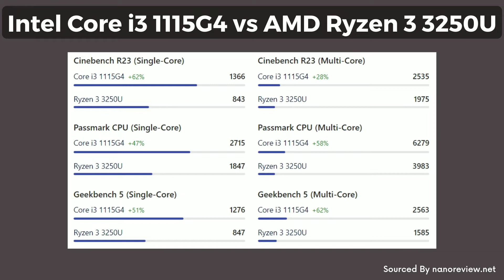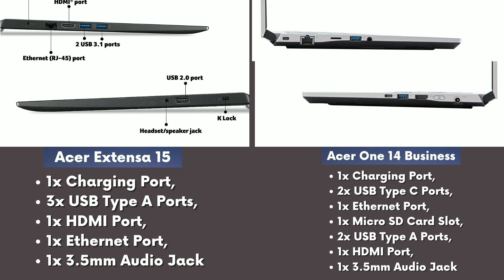Acer Extensa 15 EX215-54 VS Acer One 14 Business Z2-493 Comparison हिंदी में | Buy Or Not Under 30k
AMAZON LINK
Acer Extensa 15
Acer One 14 Business

Other Budget King Laptops
Honor MagicBook X 15, Intel Core i3-10110U / 15.6 inch (39.62 cm) Thin and Light Laptop (8GB/256GB PCIe SSD/Windows 10/Aluminium Metal Body/1.56Kg), Silver/Gray,(BohrBR-WAI9A)
Lenovo IdeaPad D330 Intel Celeron N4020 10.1" (25cm)HD IPS Detachable 2-in-1 Laptop (4GB/128GB eMMC/Windows 10/1 Yr Warranty/Mineral Grey/1.1Kg), 82H0001YIN
Lenovo IdeaPad Slim 1 Intel Celeron N4020 4th Gen 11.6'' (29.46cm) HD Thin & Light Laptop (4GB/256GB SSD/Windows 11/Office 2021/3months Game Pass/Platinum Grey/1.2Kg), 81VT009UIN
ASUS Vivobook 15, 15.6" (39.62 cm) FHD, AMD Dual Core Ryzen 3 3200U, Thin and Light Laptop (8GB/256GB SSD/Integrated Graphics/Windows 11/Office 2021/Silver/1.68 Kg), X512DA-BQ301WS
Acer Aspire 3 Laptop AMD 3020e Dual-Core Processor/Win11 Home/4 GB/256GB SSD/1.9kgs 35.56 cm (14-inches) HD Display, A314-22, Windows 11 Home
ASUS BR1100 Notebook 12 (2022), 11.6-inch HD, Intel Celeron N4500, (4GB RAM/128GB M.2 NVMe™ PCIe®/Integrated Graphics/Windows 11 Home/Star Grey/1.26 Kg), BR1100CKA-GJ0722W
ASUS VivoBook 15 (2021), 15.6-inch (39.62 cm) HD, Dual Core Intel Celeron N4020, Thin and Light Laptop (4GB RAM/256GB SSD/Integrated Graphics/Windows 11 Home/Transparent Silver/1.8 Kg), X515MA-BR011W
Acer Extensa Laptop Intel Pentium Quad Core (Windows 11 Home/4 GB/256GB NVMe SSD/ 39.6 cm (15.6 inch) Full HD Display/Black) | EX215-31

HP USB Wireless Spill Resistance Keyboard and Mouse Combo
boAt Rockerz 450 Bluetooth On Ear Headphones with Mic
Bennett Mystic 15.6 inch(39.6cm) Laptop Shoulder Messenger Sling Office Bag
Western Digital WD 1.5TB Elements Portable Hard Disk Drive
SanDisk Ultra 128 GB USB 3.0 Pen Drive
LIRAMARK Webcam Cover Slide, Ultra Thin Laptop Camera Cover Slide Blocker for Computer MacBook Pro iMac PC Tablet (Pack of 3)
Acer Extensa 15 Lightweight Laptop 11th Gen Intel Core i3 Processor with 15.6" (39.6 cms) Full HD Display- (8 GB RAM/256GB SSD/Windows 11 Home/Intel UHD Graphics /1.7Kg/Black) EX215-54

fast & easy computing Perfect budget laptop for students and working professionals that helps get jobs done quickly and efficiently thanks to the 11th Generation Intel Core i3-1115G4 processor.
The latest Extensa Acer Laptop has been redesigned to be thinner and lighter than ever. With less than 20mm thin and with a weight of around 1.7kg, it can accompany you wherever you need to go
The Extensa 15 will help improve your all-around video conferencing experience. It maintains a strong, consistent wireless signal with the strategically placed Wi-Fi 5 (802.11ac) wireless antenna and MU-MIMO. It also offers a battery life of upto 8 hours.

VS

Acer One 14 Business Laptop AMD Ryzen 3 3250U Processor (8GB RAM/256GB SSD/AMD Radeon Graphics/Windows 11 Home) Z2-493 with 35.56 cm (14.0") HD Display (Rose Gold)

High Performance: Encounter high-speed processing with the AMD Ryzen 3 3250U Processor of 2 cores and up to 3.5GHz of Max Turbo Boost
Various Connectivity Options : HDMI, USB 3.2, Gen 1, Type A & C ports
Fast connectivity through Gigabit LAN
Two memory DIMM slots for expandability
Great Productivity With 8GB of DDR4 system memory, upgradable to 32 GB using two SODIMM modules and 256 GB, PCIe Gen3, 8 Gb/s, NVMe SSD now you can resume work faster than ever
14" HD 1366 x 768 resolution with Anti-glare LED-backlit TFT LCD Display showcases movies, games, and photos with impressive clarity